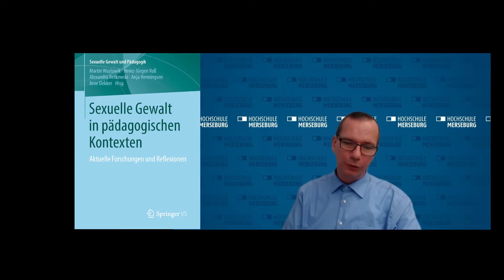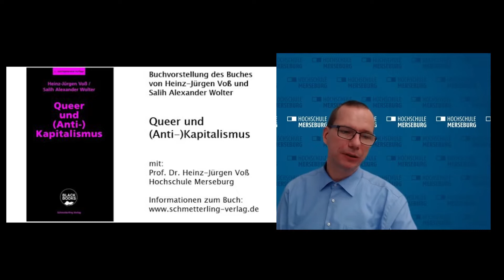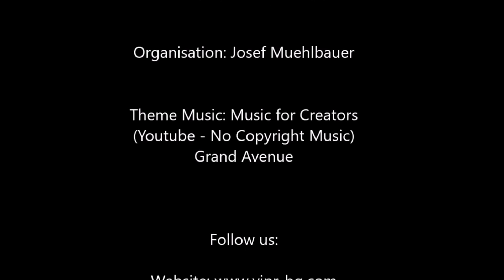Heinz-Jürgen Voß - Queer und (Anti)Kapitalismus, Männlichkeit, Strategischer Essentialismus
Prof. Dr. Heinz-Jürgen Voß ist Professor für Sexualwissenschaft und Sexuelle Bildung an der Hochschule Merseburg.
Seine Tätigkeitsbereiche erstrecken sich über: Prävention von sexualisierter Gewalt, Queer Theory und u.a. Intersektionalität.

Timeline:
2:20 - Biologie und Sexualität
5:27 - Umkämpfe/Kämpferische Begriffe
10:05 - Ein-Geschlecht-Modell (Thomas Laqueur)
16:45 - Normative & Neutrale Perpsektiven
18:45 - Annamarie Jagose
33:30 - Prioritäten von Kämpfe? (Spivak)
39:28 - Privilegien - Opfer und Täter zugleich?
51:00 - Krieg mit Krieg bekämpfen? Queere Maskulinität? Anarchistische Armee?
53:30 - Ziviler Widerstand, UN und Frieden
57:33 - Subjekt und Strategischer Essentialismus

Quelle: Heinz-Jürgen Voß, Sexualwissenschaft und Politik, Varna Institute for Peace Research (VIPR), New Delhi, 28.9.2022.

Videoproduction: Petar Jekow
Moderation: Josef Muehlbauer
Lizence: CC-by-nc-sa

Phänomenologie aus der Perspektive der Critical Race Studies und Queer Theorie
Eine Neue Weltwirtschaftsordnung. Zur Einhegung und den Widersprüchen der imperialen Lebensweise

Unterstützen Sie uns! Wir sind eine basisdemokratische NGO die politisch, finanziell und organisatorisch vollkommen unabhängig ist von anderen NGOs, Institutionen, Konzernen und politischen Parteien/ Einrichtungen. Wir betreiben Forschung und Aktivismus für die Plebs, daher ist unser Motto: Von den Plebs, für die Plebs!

Wenn Sie keine Zeit haben sollten, können Sie uns gerne auch finanziell behilflich sein:
Bank Name: Bank Austria UniCredit
Kontoinhaber: Josef Mühlbauer
IBAN: AT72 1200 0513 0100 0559
BIC: BKAUATWW
Zweck/ Referenz: Varna Peace Spende